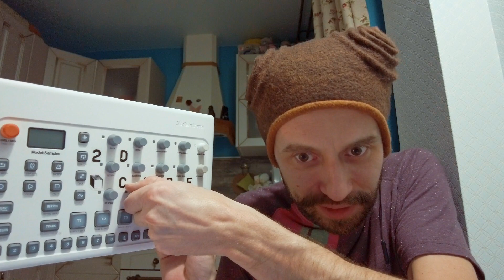Model Samples - VS - Digitakt - подкаст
Привет! Это новый podcast формат на канале. Обсуждаем вместе с Димой 2Dcube разницу Elektron Model Samples и Elektron Digitakt. Затроним всевозможные стороны использывания каждого устройства. Почему стоит покупать тот или иной семплер.

Мой гость, Дмитрий 2Dcube - профессиональный музыкант, педагог и блоггер, главный ведущий Youtube-блога MusicmagTV, основатель образовательного онлайн-проекта «новая школа музыки» Занимается музыкой с 8 лет, окончил Новосибирскую консерваторию по классу трубы. Издается под псевдонимами Dmitry 2Dcube, Unfancy D и Acoustic Deconstruction.

И миллион моих лайвов на model samples и digitakt

Привет! Я Глеб Raumskaya – Креатор, Музыкант, Блогер, Дизайнер.
На канале я пишу музыку на Model Samples, Digitakt и в Ableton Live. Делюсь своими фишками и приемами, которые я накопил за годы продакшена и выступлений. Провожу много разговорных и музыкальных стримов. И еще записываю красивые лайвы каждую неделю.